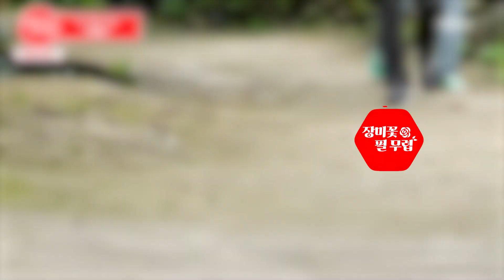♥남자들의 우정이 제일 찐한 법... 신성X에녹X손태진의 찐한 우정♥ [신에손] 장필무 MBN 231031 방송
장미꽃 필 무렵 20회 MBN 231031 방송